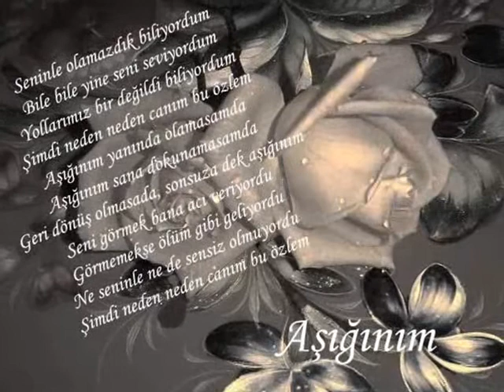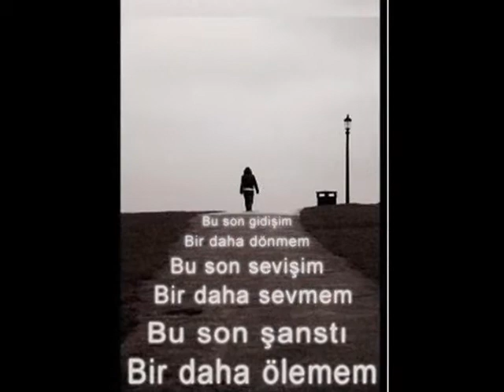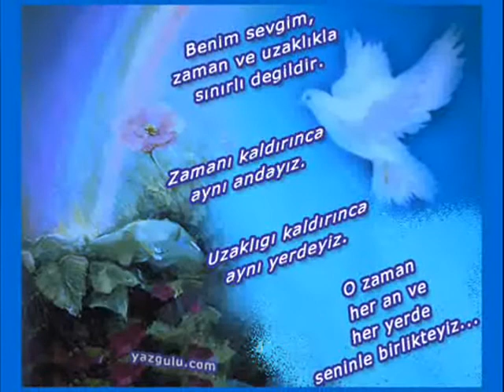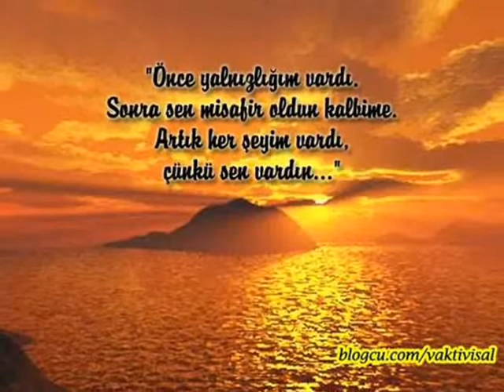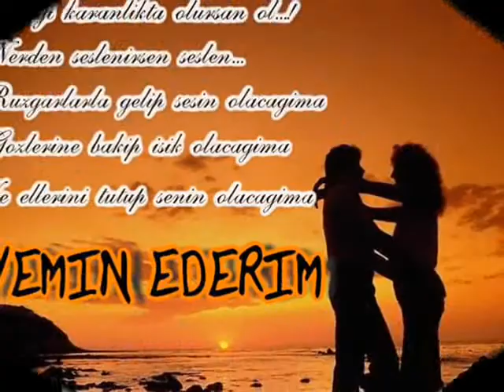Selcuk Sahin - Yalvaririm Dön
...yalvaririm dön...ama sonsza dek benim kalcaksan dön...